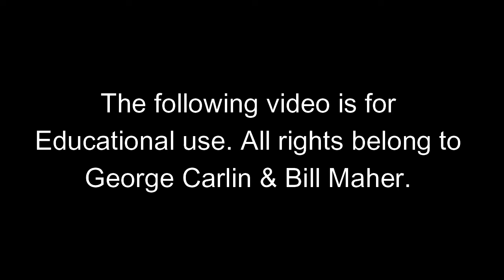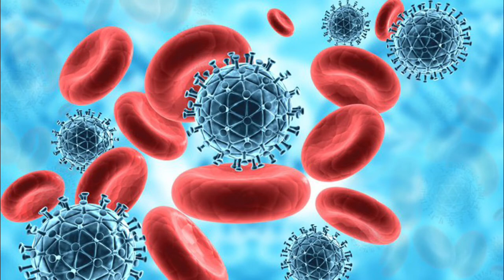Another Variant and Now stealing is Okay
Another Variant and what is going on with the looting. Even comedians can see the problem. I hope you see that since 2011 as we joked about this, it has not gotten better. Maybe we are headed on the wrong path. Just my opinion. Leave a comment about what you think.